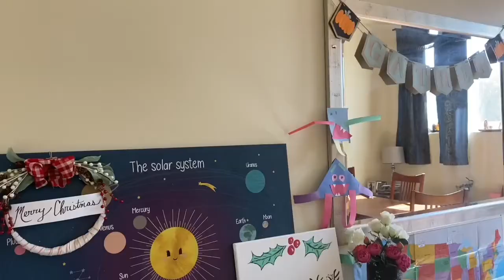Stay at home Mom! | Filipina American married to black American with Bla-Asian kids!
I love this video. Often I am in the guesthouse working on building the family future. Its good for me to see all the work that goes into managing our humble home. It is pure genius of Ztunner Mommy to use that dust mop in such away to collect all the toys into a ideal spot where the toys can be organized by the ZB's. I assume at the end their reward was to be able to watch TV? You will come to realize; that, in our homes the security camera is our favorite channel.